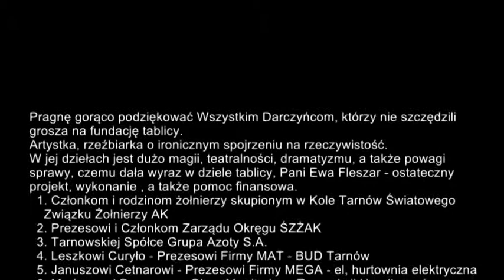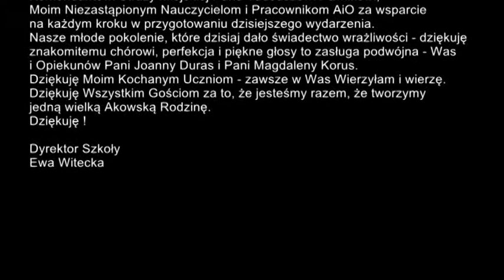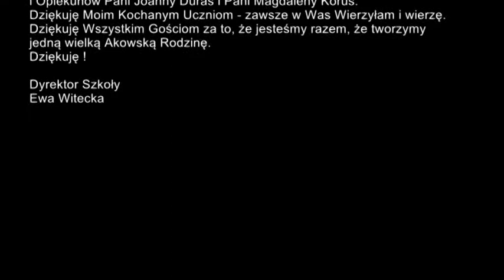XVI O TARNOW 2014-09-27- /10/ Uroczystość odsłonięcia tablicy upamiętniającej Żołnierzy AK 75. ro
VTS-10